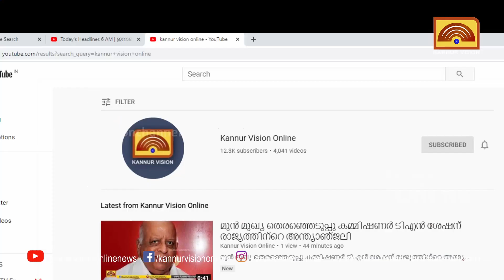പീഡന കേസിൽ കൃഷ്ണകുമാറിനെതിരെ വ്യക്തമായ തെളിവ്.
പീഡന കേസിൽ കൃഷ്ണകുമാറിനെതിരെ വ്യക്തമായ തെളിവ്. മുൻകൂർ ജാമ്യം നൽകുന്നതിനെ എതിർത്ത് പബ്ലിക് പ്രോസിക്യൂട്ടർ. ജാമ്യാപേക്ഷയിൽ വിധി നാളെ .